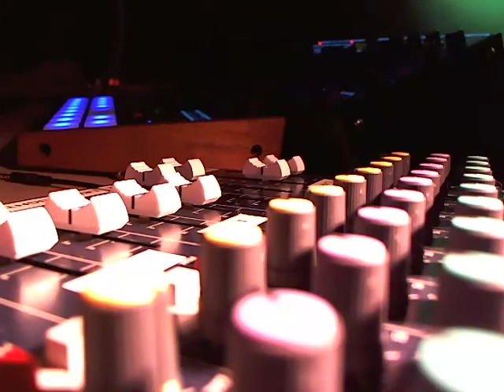The Chain Gang (live jam using Tempest, Korg ESX, Voyager RME and Yamaha DX200)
I'm changing my name to REOvolt. If you have any subscriptions please connect to the new locations:

Just a good old simple minimal four on the floor. Been to busy with technical stuff, so I wanted to clear my head with just some tweaking of sounds and jamming along. It sounded good enough to post it hear so enjoy. Please be aware of the enormous bottom end in this one. The Voyager is so silky smooth that I didn't hear it on my small monitors at first, but after turning on my Genelec's + subwoofer: YEAH!!!